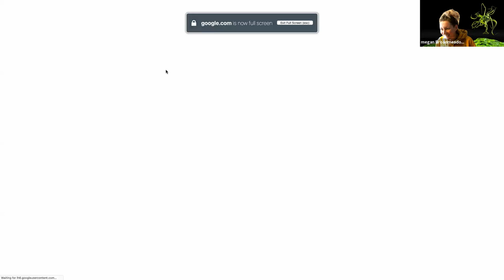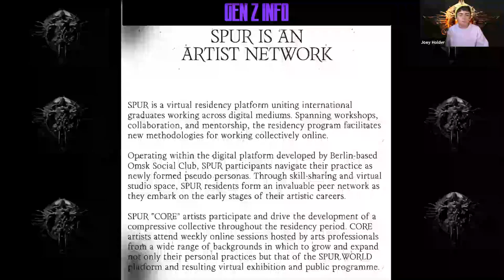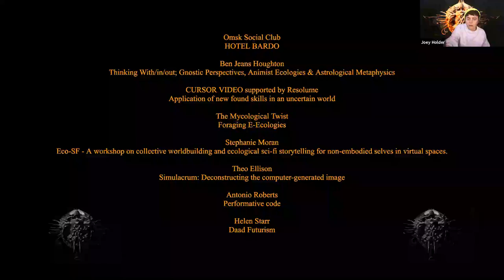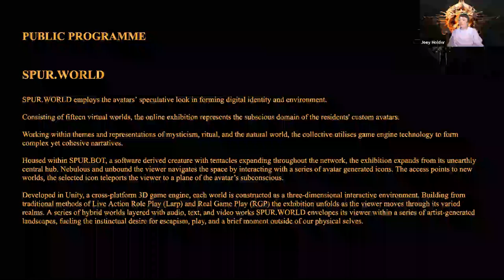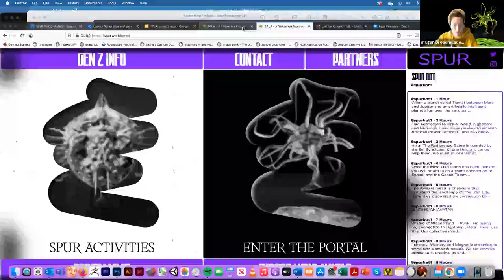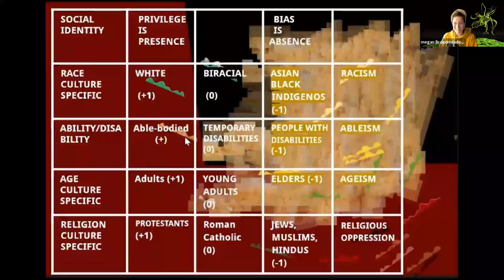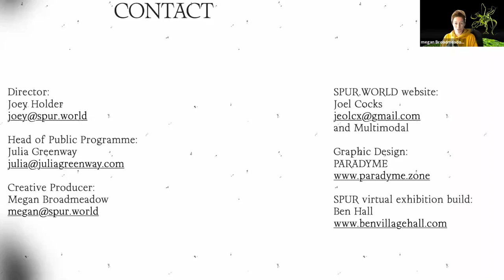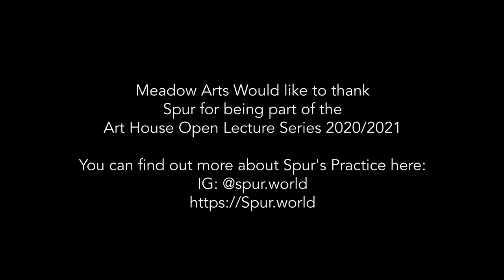SPUR | Art House Open Lecture Series 2020-21 | Meadow Arts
Meadow Arts and University of Worcester’s Fine Art department are delighted to present the Art House Open Lecture Series 2020/21, the sixth season of talks in Worcester by some of the most exciting contemporary artists working nationally and internationally. This year, we’re releasing the talks for free online – if you’d like to support arts charity Meadow Arts to make more work with communities and the public, please make a donation

SPUR is a 6-month virtual residency created by the artists Megan Broadmeadow and Joey Holder to support the next generation of young artists. The SPUR participants, drawn from international graduating students from 2020, worked for 6 months using a bespoke digital platform called SPUR.WORLD, forming an online community to explore uncharted processes of both art-making, exercises of co-creation, commitment and imagineering.

Participants used self-built avatars and new pseudo personas, rather than their existing identities,  to find new modes of thinking and creating. Together they are forging an artist network without the usual boundaries enforced by IRL world, visiting virtual worlds, developing work through mentoring and peer-to-peer relationships.

Meadow Arts - exploring places and ideas with contemporary art

Meadow Arts is an inspirational contemporary art charity delivering ambitious and accessible projects in unexpected rural places. We believe that excellent contemporary art has the power to encourage new ideas and expand horizons, by making projects that are creative, inspirational, collaborative, responsive and curious.

Working in partnership with a variety of host locations, usually highly regarded heritage buildings, historic landscapes or public spaces, Meadow Arts supports artists by commissioning new work and creating inspiring events and exhibitions.

Twitter, Facebook & Instagram: @meadowarts